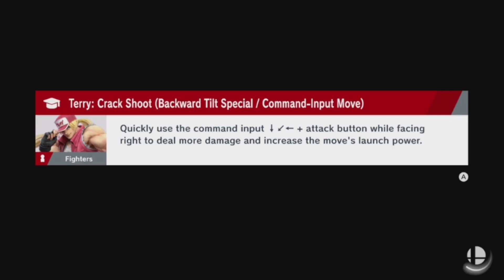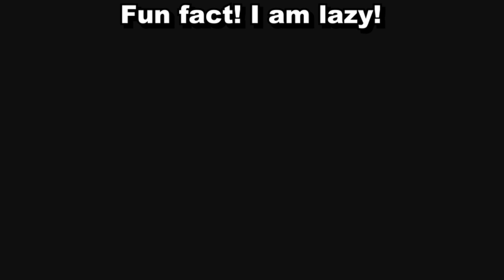Smash Bros World of Light - The Short Cut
A compilation of some of the wacky shenanigans from my Let's Play series